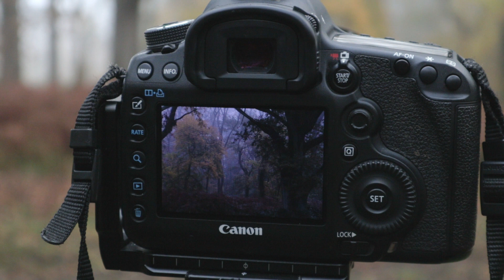Autumn Woodland Photography & Hollyland Lark150 Wireless Microphone Test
Back in November, I made this trip to my local Oxfordshire woodland on a lovely misty morning, when conditions were perfect for woodland photography. We didn't have the best Autumn here in the UK for photography, and this video was made just after it had passed it's best, but I still came away with some images I was really pleased with. Also, some of these images now have added meaning. As you will know if you follow me on Instagram, the old tree that I photographed in this video fell down shortly after this, so sadly, these will be the last images taken of it.

In this video, I also talk a little about the Hollyland Lark 150 microphone, which Hollyland very kindly sent to us to try. We've been thinking about buying a wireless dual microphone setup for a while, and this system from Hollyland is perfect for our needs.

The music used in this video is called "Into the Forest" by Jakob Ahlbom, courtesy of